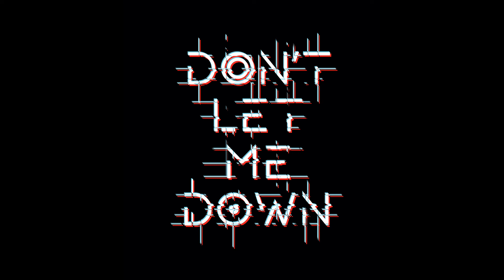Cody Rogers - Don't Let Me Down